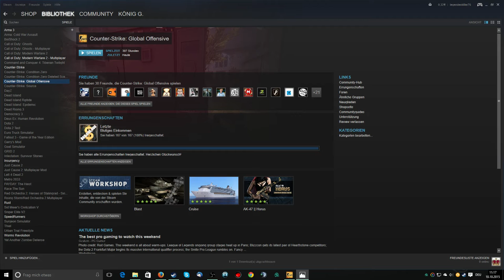Guardian Elite Pin aktivieren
Hallo Leute, in dem heutigen Video aktivere ich meinen Guardian Elite Pin. Ich hoffe es gefällt euch.